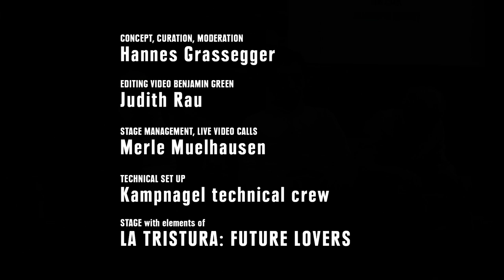Live-Reportage: 3GRADPLUS (Part 2/3) - Eine Reise ans Ende der Welt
Live-Reportage
3GRADPLUS
A Journey to the end of the world with Hannes Grassegger
SA 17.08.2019 / Internationales Sommerfestival Kampnagel

The well-known Swiss technology reporter Hannes Grassegger takes the audience on a journey to the end of the world. It leads to the people who have given up all hope that we can still save our civilization from the climate collapse, in a hidden present of arms depots and permaculture farms.

Based on the research for Grassegger's reportage: „Der Fall Benjamin Green“

PART 2 with:

Jem Bendell originated the concept of Deep Adaptation to help people explore individual and collective responses to the future collapse of society due to climate chaos. His research paper on the topic has been downloaded over half a million times and is widely credited with influencing the founders of the Extinction Rebellion protest movement which Professor Bendell advises. An author of many books, papers and UN reports on aspects of sustainable development, Bendell now focuses on supporting people from various professions to explore our challenging predicament. In particular, through the free Deep Adaptation Forum: deepadaptation.info

Roy Scranton writes about climate change and war, and is the author of several books, including Learning to Die in the Anthropocene, We're Doomed. Now What?, and the novel I ❤ Oklahoma! His essays and journalism have appeared widely, including in the MIT Technology Review, the New York Times, and Rolling Stone. He has a PhD in English from Princeton, has been awarded a Whiting Fellowship in the Humanities and a Lannan Literary Fellowship, among other honors, and is a US military veteran of the war in Iraq. He lives in South Bend, Indiana and teaches at the University of Notre Dame.

MUSIC BY James Ferraro. An American composer/musician from New York based in Germany. His music, primarily studio albums, is known for exploring a variety of subjects that can be grouped under the umbrella of post-9/11 world order theory. Ferraro began his career in the early 2000s as a member of the Californian drone/noise duo The Skaters with Spencer Clark, after which he began focusing on solo work under his name and a wide variety of aliases. Ferraro received wider recognition in 2011 when his polarizing dystopian classic Far Side Virtual was chosen as Album of the Year by The Wire. His music is known for uniquely expressing specific modern subjects, incorporating themes of 21st century consumerism, cybernetics, emaciation, social experience, hyperreality, ecological disaster, and the collapse of civilization.

The curator and moderator of 3GRADPLUS Hannes Grassegger is an investigative reporter and author for Das Magazin (Zürich). In his scenic longform stories, Hannes forms gripping narratives from the often complex, fascinating or even dangerous ways technology changes our live today. His investigations on Cambridge Analytica, George Soros and Facebook have led to several TV and movie documentaries. Hannes has won multiple awards for his storytelling. Internationally, his work is published through The Guardian, Die Zeit, Internazionale and Propublica.